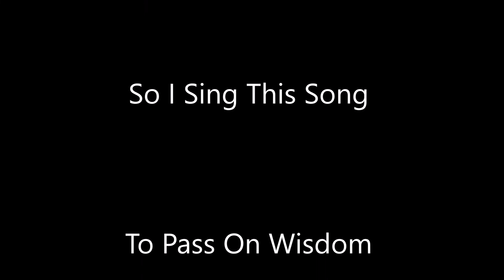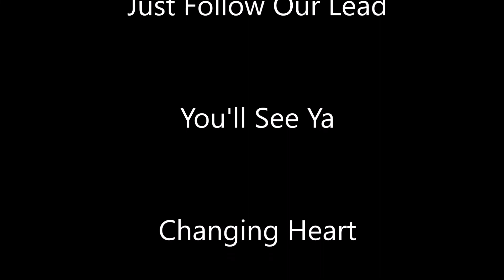SNU Special Guest: Peter Twist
SNU Monthly Audio Podcast [Excerpt] V17N11 - Complete Interview Get Connected!